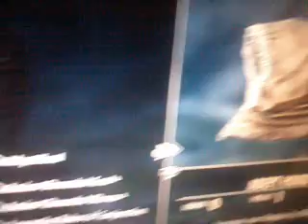Skyrim fail - Two hats